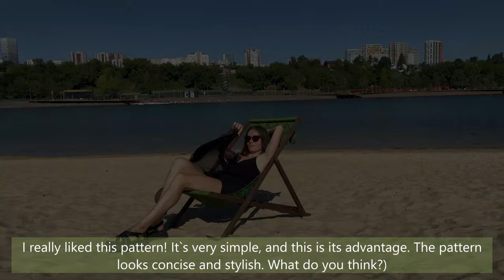DIY Macrame Deckchair Cover │ Macrame Lounge Chair Tutorial │ Garden idea │ Macrame hammock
In a new video I`ll show you how I make a macramé deckchair cover. It’s not at all difficult, you can weave such a deck chair in 1-2 days 😊
If you would like to donate to the development of the channel, you can do so by following this link::
Or you can buy SUPERTHANKS
MATERIALS:
-wooden frame
-300 m or 11811inch or 984.252ft of polyester or cotton cord 5 mm thick
Additional tools: scissors, measuring tape, lighter (if you have a polyester cord)

LOUNGE CHAIR SIZE 130 cm х 66 cm (folded)
WEAVE SIZE 118 cm х 55 cm